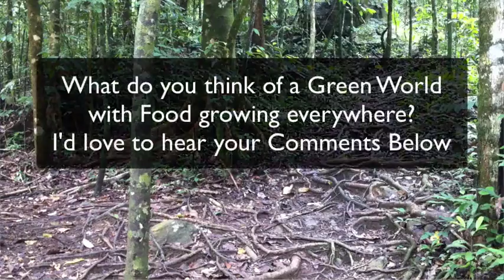Food garden-front of house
Forget African grass in your front yard that you have to mow every other week. With non-native plants that the birds and other animals can't even eat!

We need food in everyone's yard. Grow it. Eat it. Connect with Mother Earth. It changes your energy just to be in the soil. Then when you eat the food your food changes you!

Grow it.. Eat it. Simple.

This guys grows it in his front yard! No excuses.. get into it.